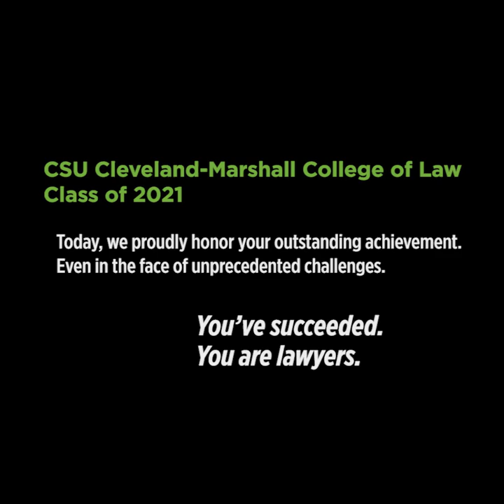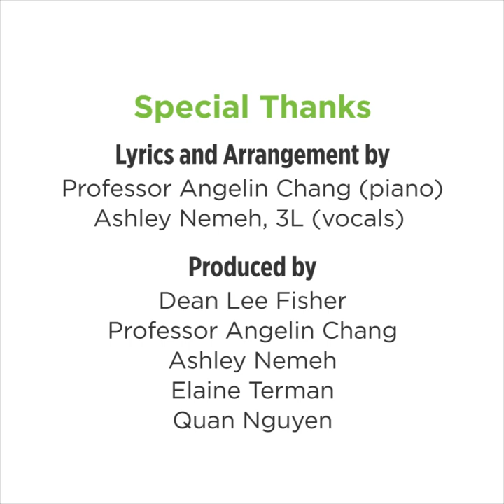CSU Cleveland-Marshall College of Law Class of 2021 Tribute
Produced to honor 2021 CSU C|M|LAW graduates, the video features performances by Professor Angelin Chang and C|M|LAW 3L Ashley Nemeh, along with photos from the CSU Commencement at Progressive Field and a reception hosted at the law school. Learn Law. Live Justice.